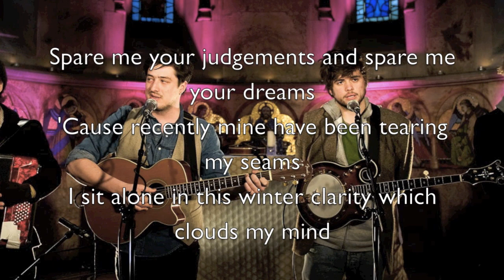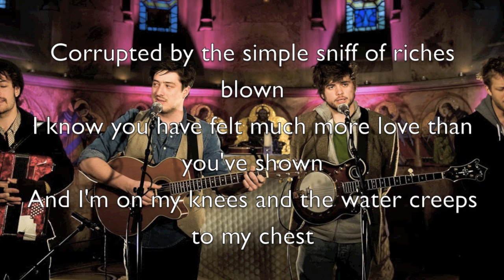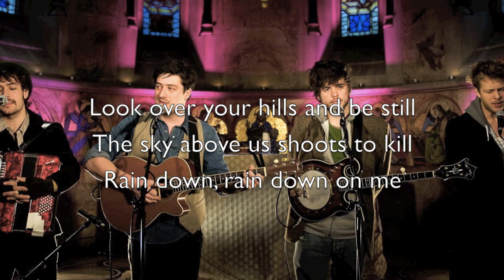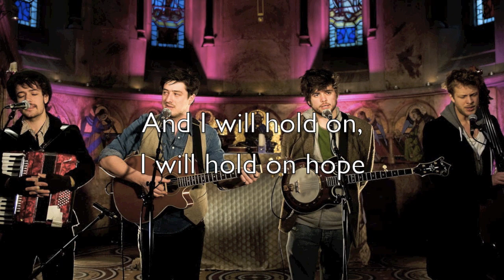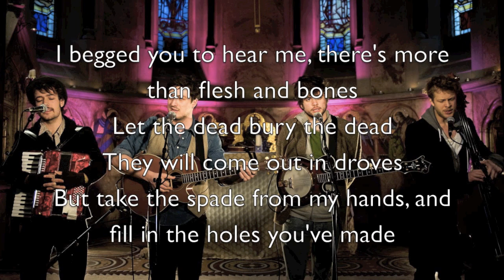"Thistle & Weeds" - Mumford & Sons (Official Lyrics)